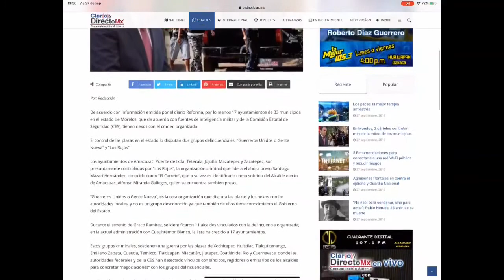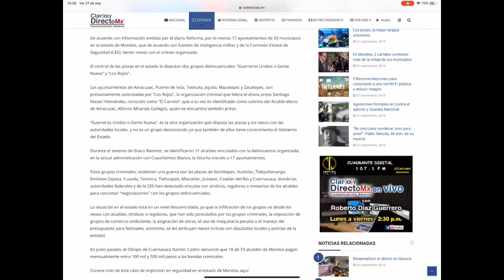El crimen no para en México